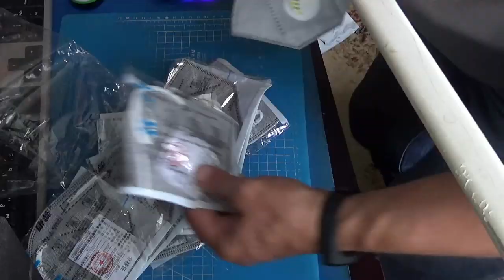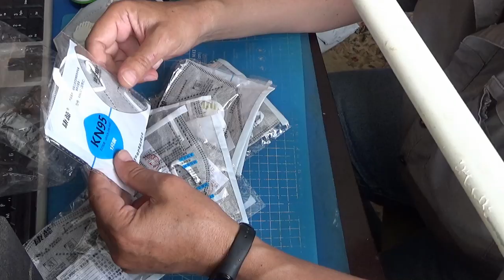Респираторы N95 из Китая